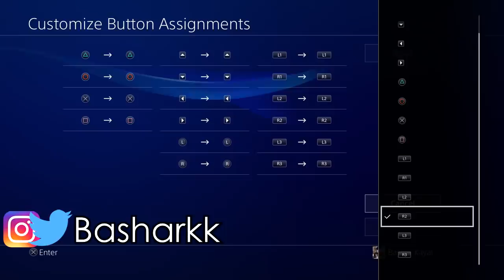10 - نصائح راح تخليك تحترف ايبكس ليجندز | Apex Legends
أغرب اخبار الأسبوع l أسعار العاب الفيديو رح ترتفع , مليون دسلايك بسبب سبونج بوب و اخبار اكثر !

أغرب اخبار الأسبوع l حدث مارشميلو في فورتنايت يغضب الاعبين و السبب نينجا, شرطة يقتلو بعض بسبب لعبة !

شركة نايك تسيئ لأسم الله , مؤسس ستاربكس رئيس امريكا القادم , و لعبة انثم تغضب الاعبين قبل نزولها ؟!

اليوتيوب يحذف مقاطع فضح الماسونية؟! و يوتيوبر يخسر 5 مليون ريال بسبب يوتيوب و اخبار اكثر!